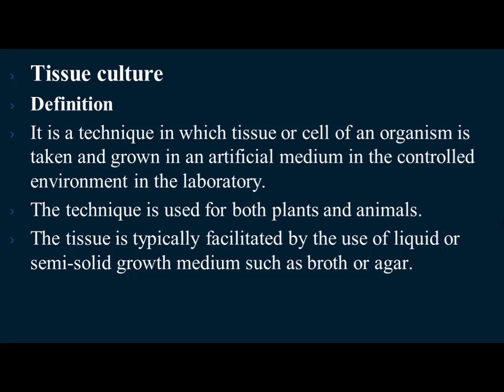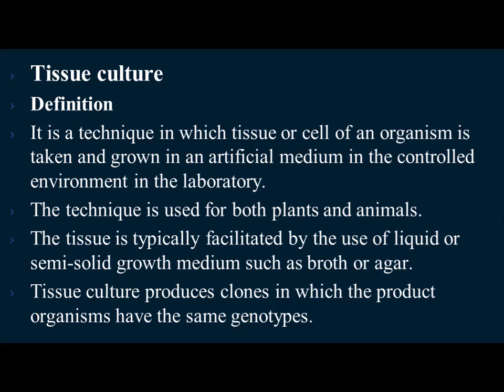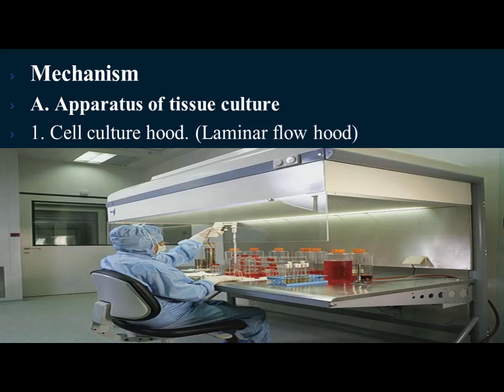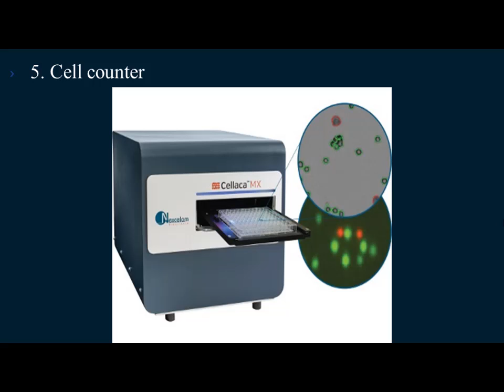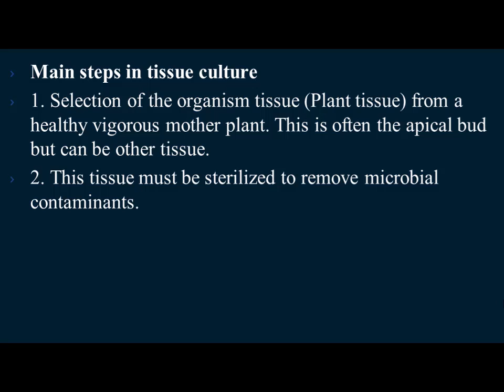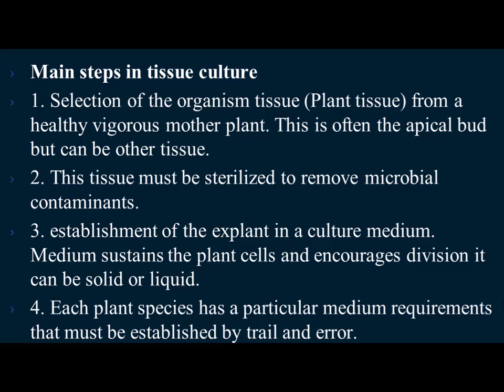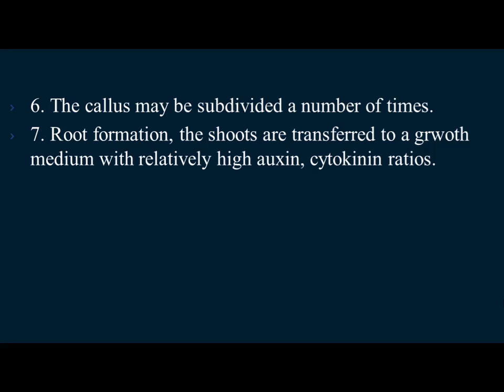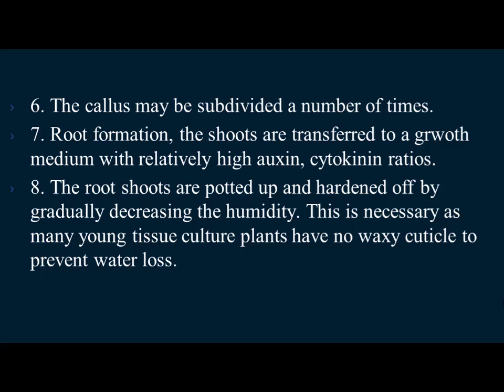Tissue culture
The contents of this video lecture are from 1st year biology chapter#01.
In this video lecture Tissue culture technique is explained for 1st year students with the help of proper diagrams/pictures.